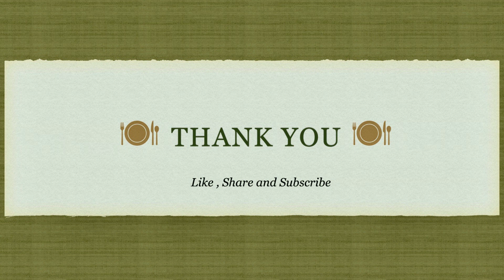COATED AALU CHOP|How to make POTATO CROQUETTES | आलुचप|POTETKROKETTER | EASY & TASTY SNACKS | EP : 8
AALU CHOP | How to make POTATO CROQUETTES | आलुचप | POTETKROKETTER |

Ingredient :

COATED AALU CHOP :
Oil                                             1 tbsp / 300ml
Ajwain Seeds                           1/2 tsp
Onion                                         1 pieces medium size ( 30 grm)
Peanuts                                     2t bsp
Carrot                                         50 grm
Boiled Potato                            300 grm

For Coating :
Egg                                                1 pics
Bread Crumb                                1/2 cup

Note
       - I have boiled potato and mashed it
       - You can also add chili on the recipe if you like spicy
       - For DIP you can add more ketchup,  if you like more sweet.